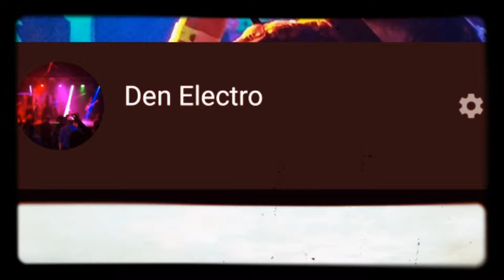Mystic Sound 5 years - Maiia, part 10 - "Sacred Dance"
Mystic Sound 5 years - Maiia, part 10 -
"Sacred Dance"

Наушники! MSP_06.04.19/
Maiia_part_10_"Sacred Dance"

Клуб "Pravda", ул.Правды 24, стр.3

 Скачать оригинал можно (14 дней) тут: 👇👇👇
 DOWNLOAD LINK
ССЫЛКА ДЛЯ СКАЧИВАНИЯ:

THE LINK WILL EXPIRE ON
СРОК ДЕЙСТВИЯ ССЫЛКИ ДО:
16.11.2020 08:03